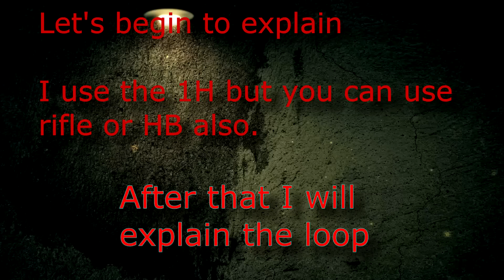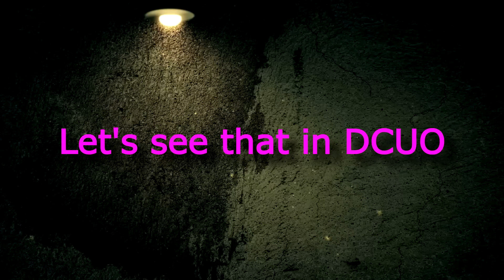DCUO - Nature DPS Loadouts GU32 [2ND VERSION]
New version of it !

Music : Krewella - Come And Get It (Razihel Remix) No Copyrights